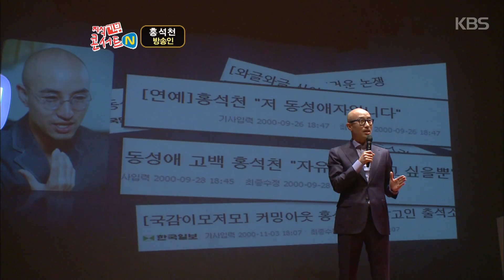지식 기부 콘서트N - 성적 소수자의 롤모델을 꿈꾸는 긍정적인 삶 - 방송인 홍석천 1 20171207